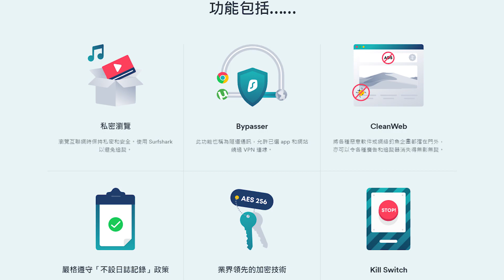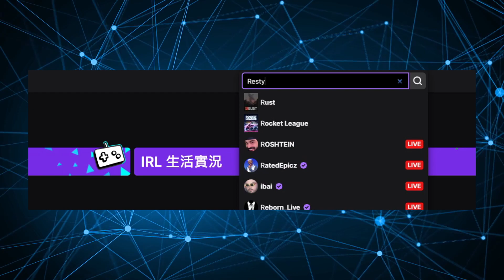【Apex英雄】不愧是黃雀峽谷，一打架全世界都來了!?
➤配備&設定:
★滑鼠DPI: 800
★Apex靈敏度: 1.8
★Ads瞄準靈敏度: 1.0
★FOV: 104

★滑鼠: 羅技 G403
★鍵盤: Ducky One 2
★滑鼠墊: Zowie G-SR

➤電腦配置:
★CPU: Intel I9-9900KF
★顯示卡: RTX3070公版
★主機板: ASUS TUF Z390-PRO GAMING
★記憶體: 海盜船 Vengeance RGB PRO 16Gx2 D4-3200白
★硬碟: WD 藍標 4TB
★SSD: WD黑標 SN750 500GB
★電源: 海韻 PRIME SSR-850PD 白金
★機殼: Phanteks Eclipse P600S 白

熒幕: BENQ Zowie XL2740 240HZ